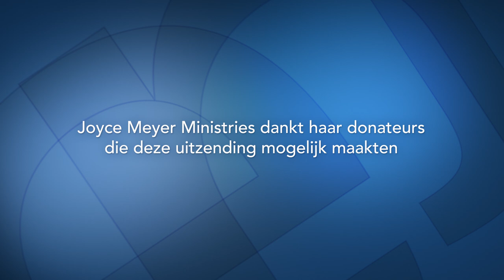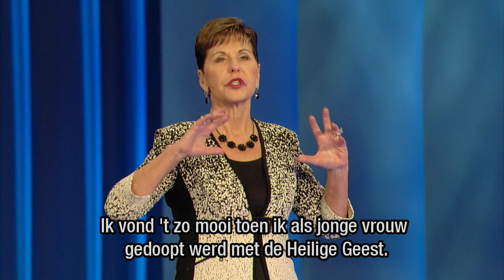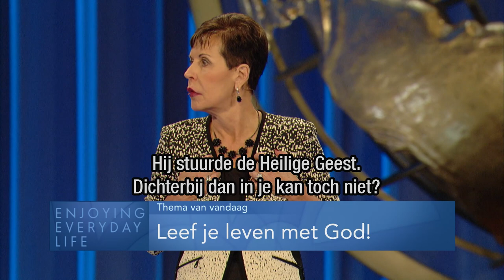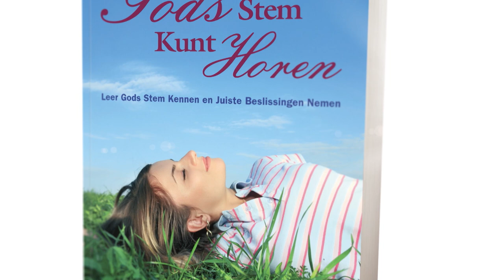OPLOSSING: Leef je leven met God ⚓️ – Joyce Meyer – God ontmoeten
Ben jij een van die mensen die hun relatie tot God alleen tot de zondagmorgen beperken?
 God wil echter elke dag betrokken zijn in al je dagelijkse beslommeringen. Ontdek hoe je dit kunt praktiseren.

00:00 OPLOSSING: Leef je leven met God
06:25 Kolossenzen 3;17
14:10 Lukas 15;11-32
15:15 Johannes 10;10